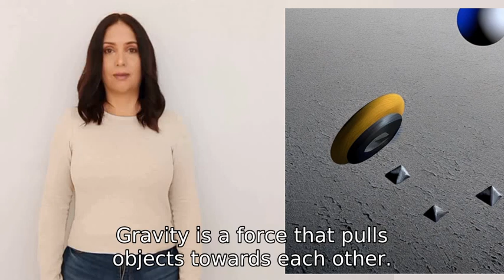How does gravity work?